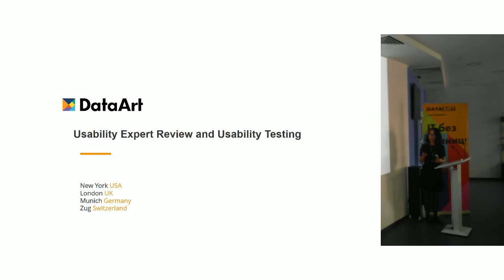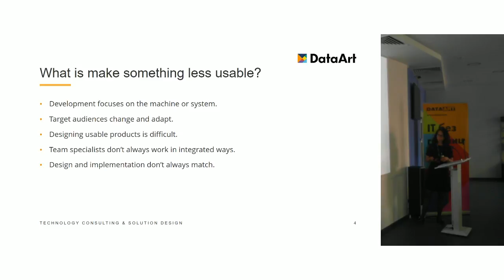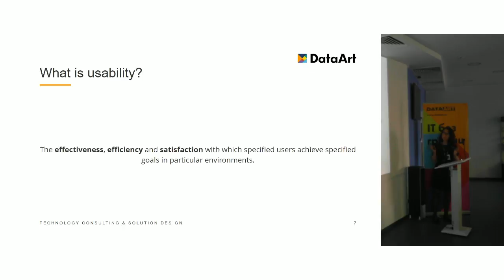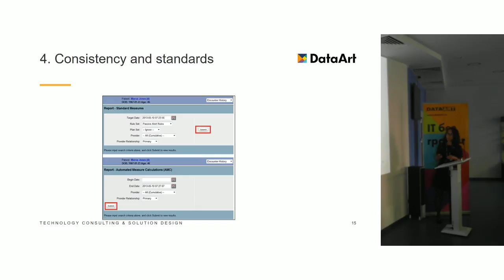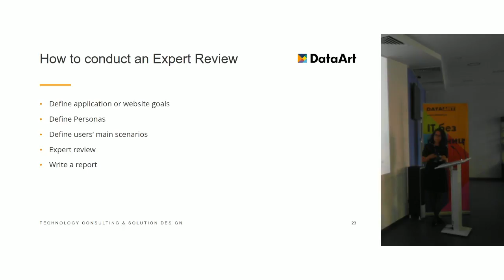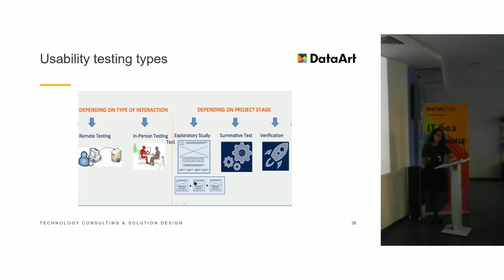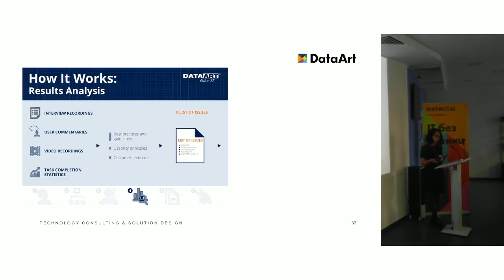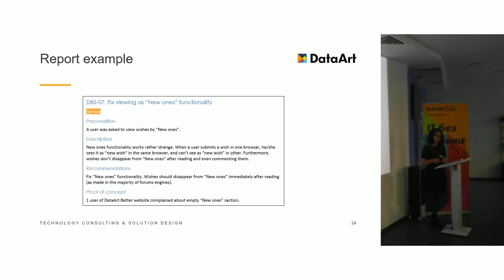«Введение в юзабилити». Елизавета Скоморохова